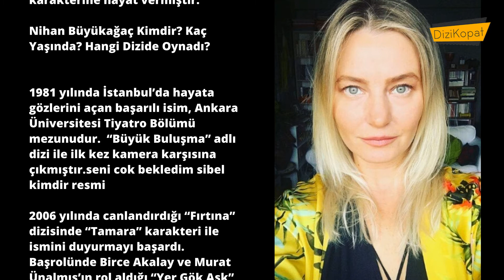Seni Çok Bekledim Sibel Kimdir? Gerçek Adı? Dizileri?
Seni Çok Bekledim Sibel kimdir, Seni Çok Bekledim Sibel gerçek adı ne, kaç yaşında, nereli, hangi dizide rol aldı sorularınızın yanıtları sizlerle!